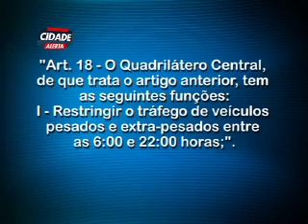28/01/15 Estacionamento privado para caminhões se torna boa opção para os motoristas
Estacionamento privado para caminhões se torna boa opção para os motoristas que buscam segurança.